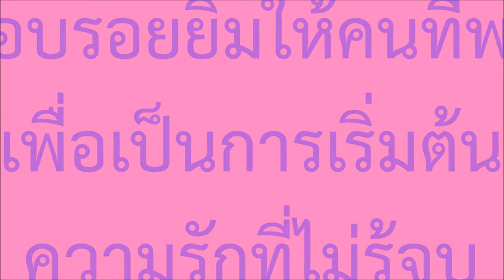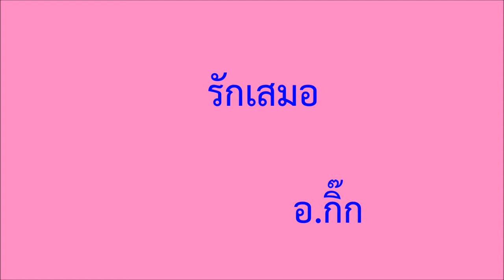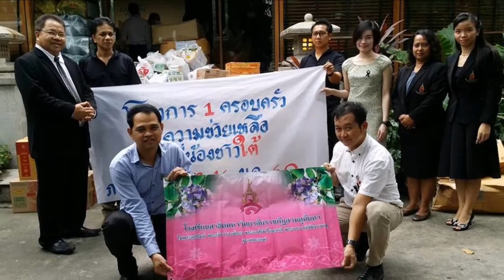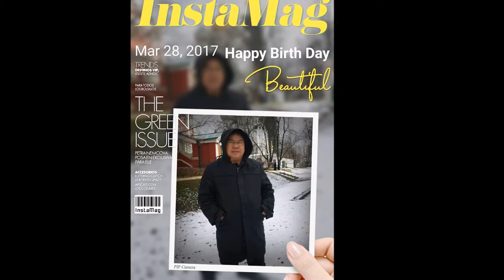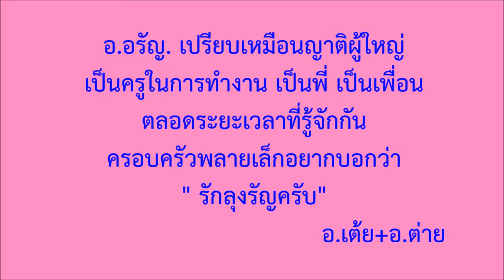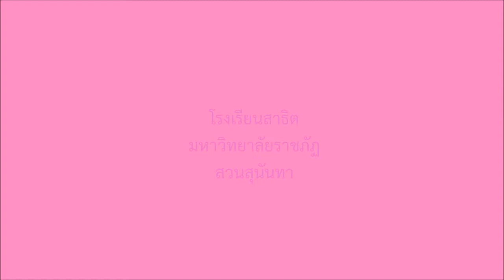งานเกษียณ อ.อรัญ สัมดี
โรงเรียนสาธิตมหาวิทยาลัยราชภัฏสวนสุนันทา
จัดทำโดย อ.แอน